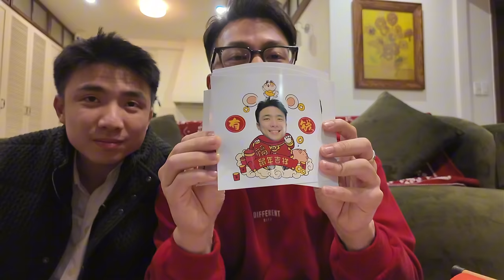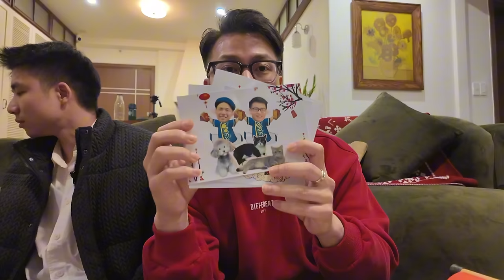Bóc quà của nhân viên công ty gửi tặng - Phát hiện cặp đôi cùng làng mới? Full Livestream 28 tết